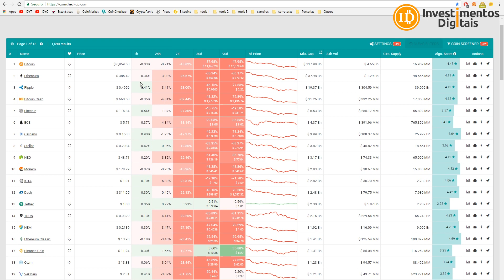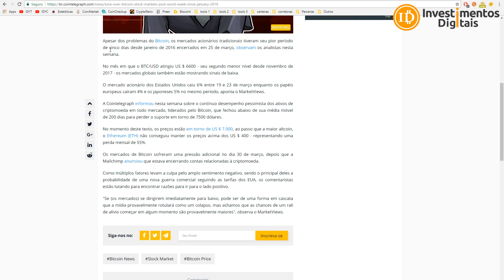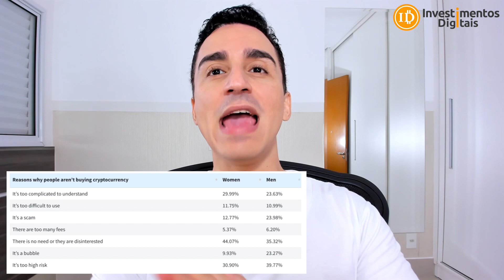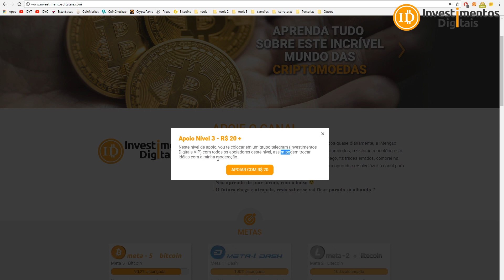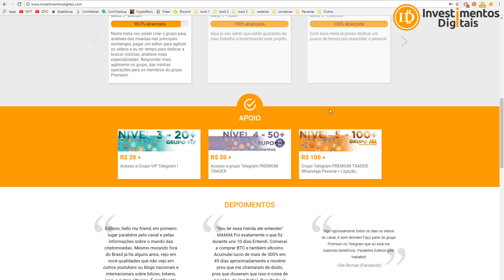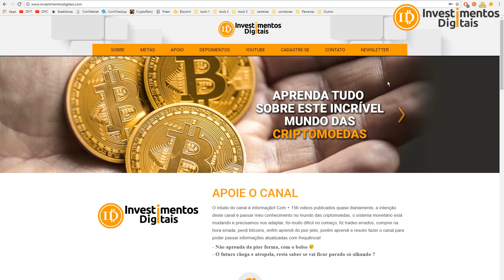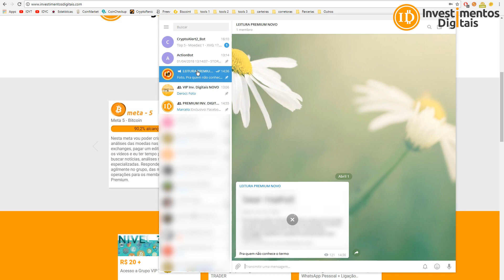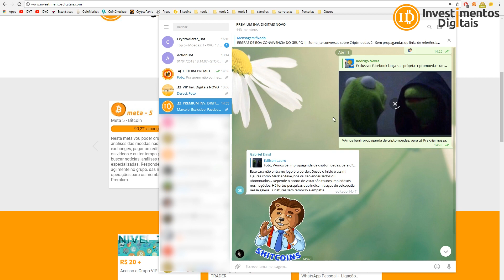Bitcoin 😯 / Telegram ICO 1 Bilhão / Facebook ICO / Ledger Preferida / Bitfinex Suíça / Pesquisas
Bitcoin em bear market, em baixa neste fim de semana, telegram consegue arrecadar o equivalente a + 1 bilhão de reais na ICO para convidados, a ledger hardwallet é a compra preferida dos consumidores do estado americano de nevada, bitfinex está de mudança para suíça, e pesquisas dizem que 5% dos americanos tem criptomoedas, e aqui no canal na minha pesquisa 80% tem bitcoin e altcoins.
FELIZ PRIMEIRO DE ABRIL FACEBOOK ICO RS.
Link Pré-Venda Ledger
CAMPANHA APOIO AO CANAL (ACESSO AO GRUPO VIP e PREMIUM)
Os apoios ao canal vão contribuir para a continuidade e a qualidade dos vídeos postados, além análises mais detalhadas e também dou dicas e converso em tempo real nos grupos...
Para Ajudar com NANO:
xrb_1zy6tte6yd4et5jsw5xjdxiapn4pqoti1nrm175k6te9b1eobt6fyb3f3qy4
Para ajudar o canal diretamente, endereço bitcoin:
16UPm99VYNS5hfQyecPDZFBAzL6GMmauv5
Para ajudar com Litecoin:
Li9eEi8eLgFg6Ub1jGyp6Mw72uBun5HniT